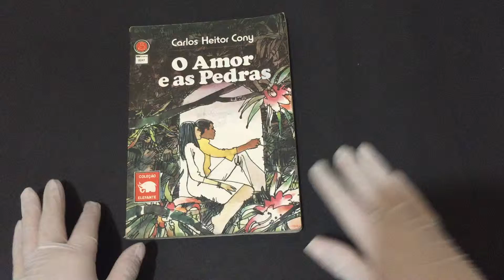COMPRE AGORA:O Amor e as Pedras